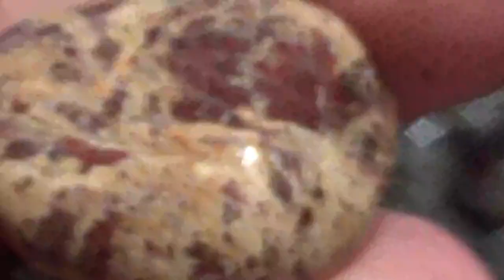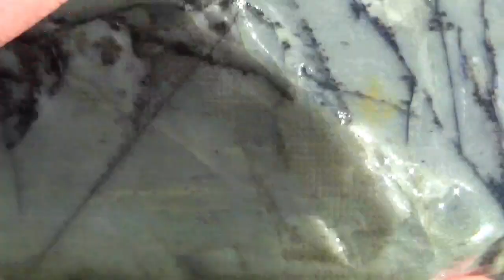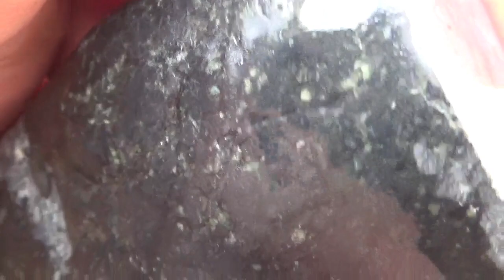Crescent City Rockin' 2022 - Picking North Coast Agates ! By : Quest For Details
How the road just goes and goes and always seems to head north and west when you let it steer, and along the way, a radio song inspired epiphany reminds you , you haven't been, in a while so you let the music and curves cary you all the way to the edge to the land where California becomes Oregon , to Crescent city , and the beaches are all smooth stone wonderland , and the water is crystal clear translucence .Quest on my friends... today !

plus ...many more on the play list tab ; ) Quest For Details Shop